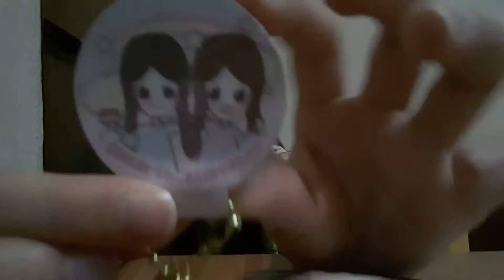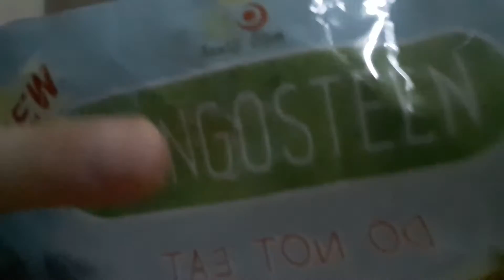รีวิวสกุชชี่ลูกอมนม ไอศรีมหนู ไอศรีมถ้วย อุ้งท้าวเเมวhomemade